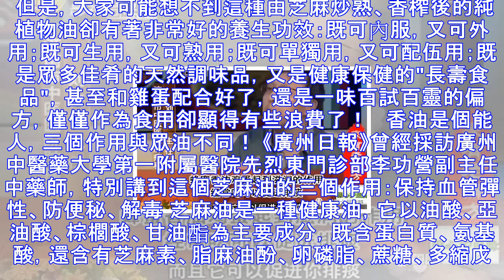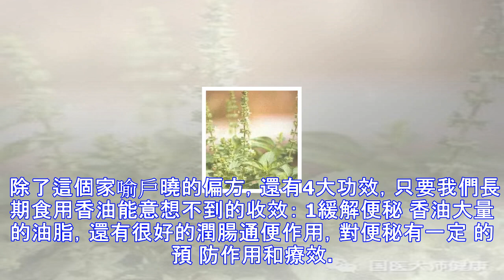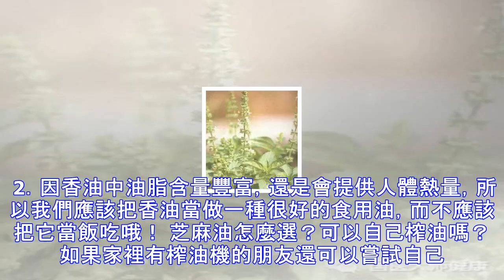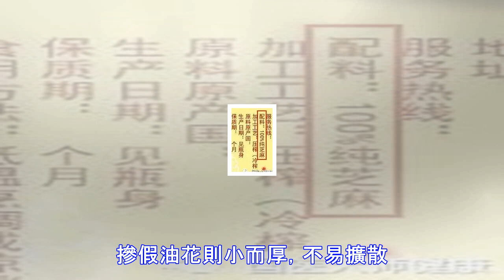家裡有芝麻油的要看下，沒有的更得看一看了！實在太讓人驚訝...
說起廚房裡的東西，那芝麻油一定最老牌的貴族。一般都是小瓶，放在乾凈的櫥櫃裡邊，做菜的時候吊上一點兒。 但是，大家可能想不到這種由芝麻炒熟、香榨後的純植物油卻有著非常好的養生功效：既可內服，又可外用；既可生用，又可熟用；既可單獨用，又可配伍用；既是眾多佳肴的天然調味品，又是健康保健的"長壽食品"，甚至和雞蛋配合好了，還是一味百試百靈的偏方，僅僅作為食用卻顯得有些浪費了！   香油是個能人，三個作用與眾油不同！ 《廣州日報》曾經採訪廣州中醫藥大學第一附屬醫院先烈東門診部李功營副主任中藥師，特別講到這個芝麻油的三個作用：保持血管彈性、防便秘、解毒 芝麻油是一種健康油，它以油酸、亞油酸、棕櫚酸、甘油酯...
源: pixpo